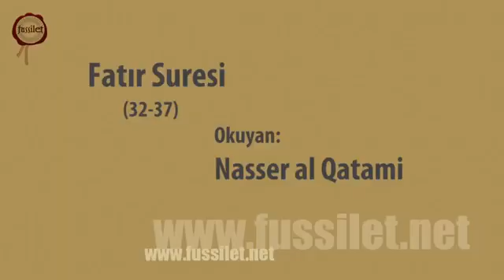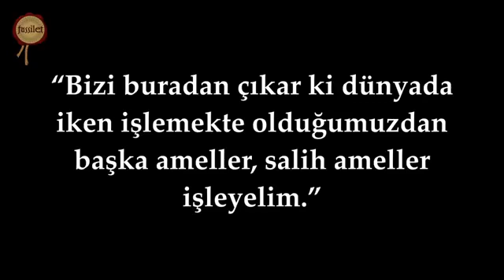Sheikh Nasser al Qatami